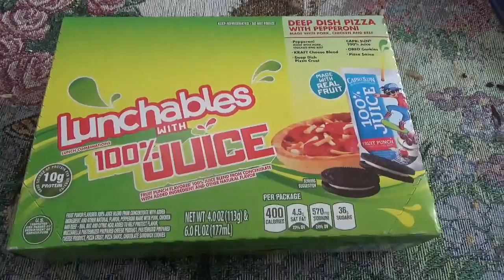ASMR Eating Lunchables Deep Dish Pizza With Pepperoni ,Oreo Cookies & Capri Sun Juice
Eating A Lunchable